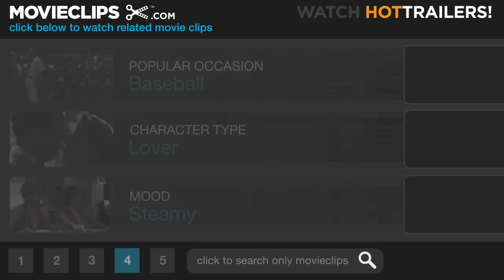The Singing Detective (4/9) Movie CLIP - Let Go, Kitty (2003) HD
CLIP DESCRIPTION:
Young Dan Dark (David Dorfman) watches his mother, Betty Dark (Carla Gugino), cheat on his father with his business partner, Mark Binney (Jeremy Northam)

FILM DESCRIPTION:
From director Keith Gordon (Mother Night, A Midnight Clear) comes this American feature adaptation of the 1986 BBC miniseries, The Singing Detective. Robert Downey Jr. returns to the big-screen for the first time since 2000's Wonder Boys as Dan Dark, a novelist who is hospitalized with a severe case of psoriasis. As he lays in bed, Dark hallucinates that he is actually a World War II-era private dick embroiled in an oddball web of mystery, intrigue, and musical numbers. Written by the late Dennis Potter (Pennies From Heaven, Gorky Park) and co-starring Mel Gibson, Robin Wright Penn, Katie Holmes, and Adrien Brody, The Singing Detective premiered at the 2003 Sundance Film Festival.

CREDITS:
TM & © Paramount (2003)
Cast: David Dorfman, Jeremy Northam, Carla Gugino
Director: Keith Gordon
Producers: Mel Gibson, Steven Haft, Kevin Lake, Jane Potter, Stan Wlodkowski, Robert Potter, Bruce Davey
Screenwriter: Dennis Potter